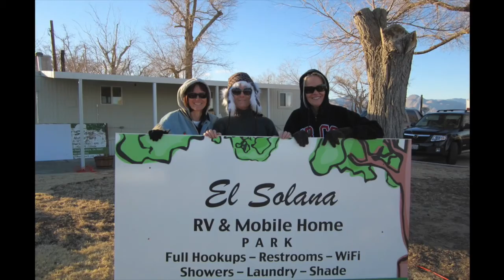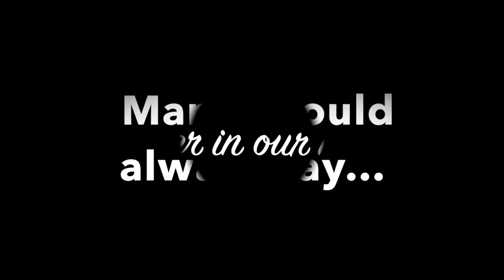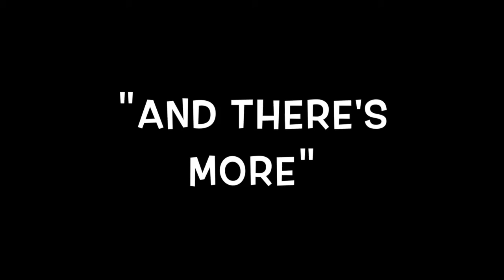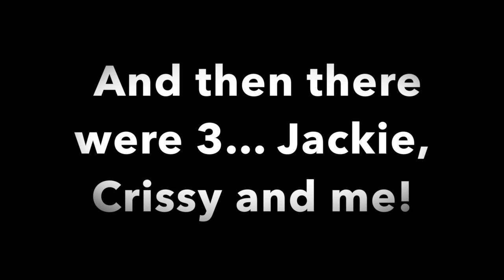513E34BB D3F0 466A B520 D90D7961AA47 HQ